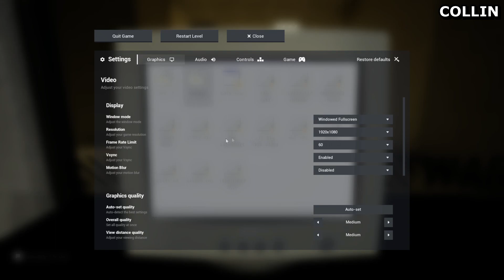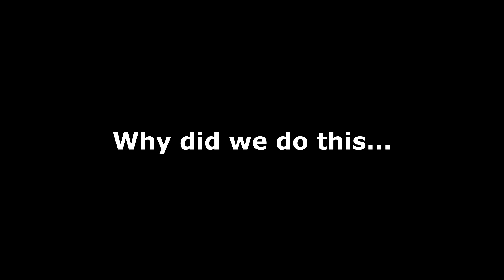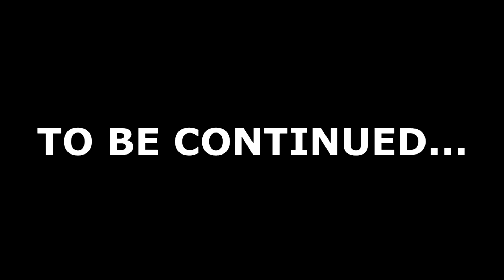Who Knew that 3 Idiots in Complete Darkness is Terrifying?! | Escape The Backrooms [Part 3]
The boys are, unfortunately, still on the search for an escape, bravely facing the enemies lurking in the darkness and running towards it... or maybe the other way I forgor. They are proving themselves how incompetent they are but STILL striving to find the exit.

Watch the continuation of the 3 lost idiots still struggling to find a way out through incompetent practices.

0:00 Previously on...
0:29 Complete Darkness Room
4:21 Lobby/Transition to Next Level
7:34 Second Room
10:30 FUN!!
16:55 End